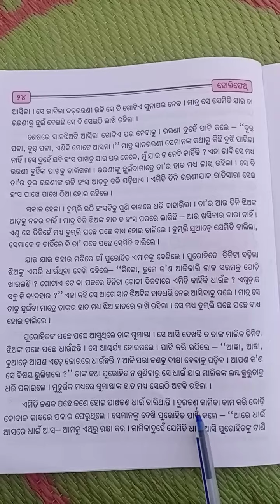CLASS - 6 @ DATE 28.07.2020(3)